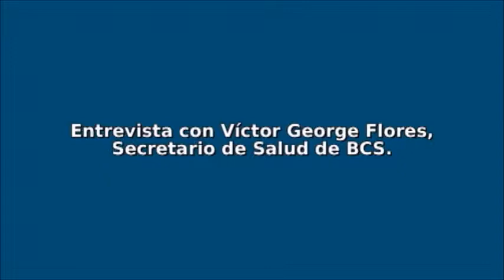Noticiero Aqui Los Cabos 23 05 2019 Gobierno BCS